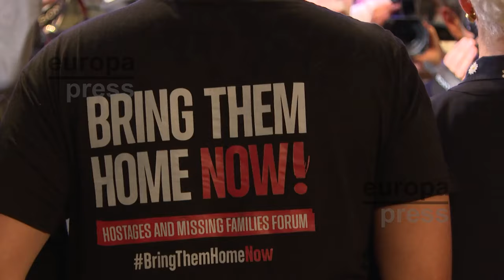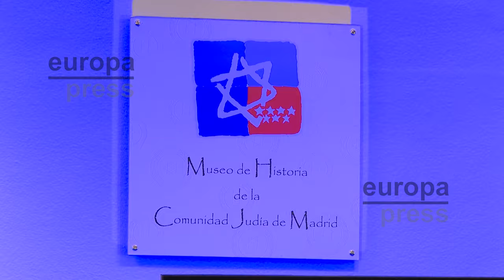La embajadora israelí descarta la cumbre propuesta por Sánchez hasta la liberación de rehenes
La embajadora de Israel en España, Rodica Radian-Gordon, ha descartado por el momento la propuesta del presidente del Gobierno, Pedro Sánchez, de celebrar una cumbre de paz para intentar salir del conflicto en Oriente Próximo y ha destacado que antes los rehenes deben ser liberados y Hamás destruido.